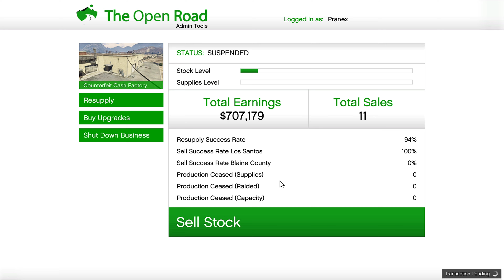My New Money Factory || Gta 5 || Gta 5 Nepal